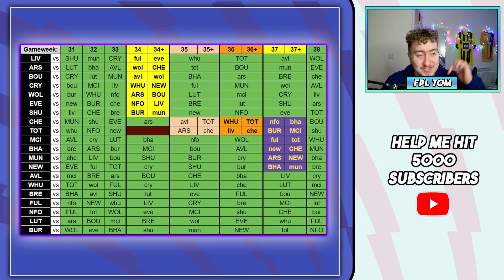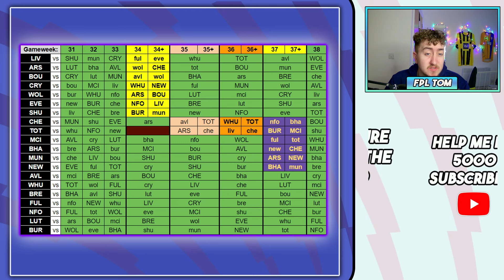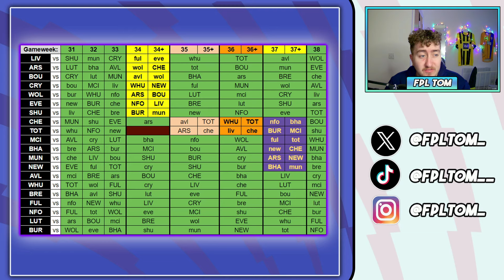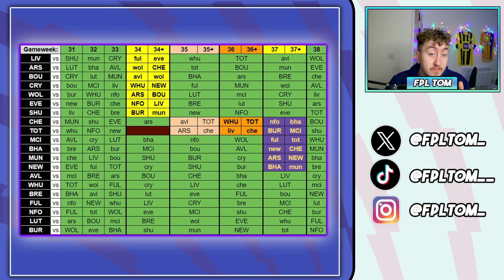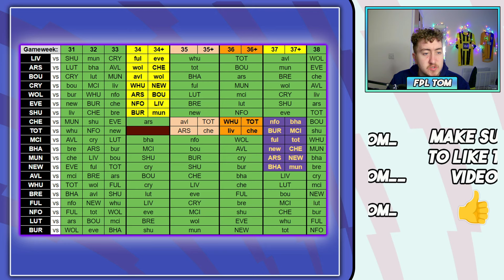MY FPL GW31 TEAM SELECTION + FPL CHIP STRATEGY | Fantasy Premier League 23/24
MY GW28 Team Selection.

Timecodes
0:00 = Intro
0:15 = GW30 points
3:27= My GW31 Team Selection
10:20 = MY FPL Chip Strategy

FPL GW28 TEAM SELECTION 2023/24